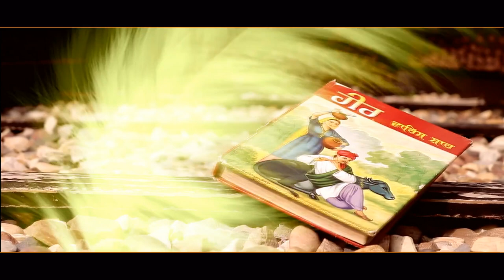GURSIMRAN & PRABHJOT## BEST PRE-WEDDING 2019## AKASH PHOTOGRAPHY WARA BHAI KA (F Z R) 94173-19887